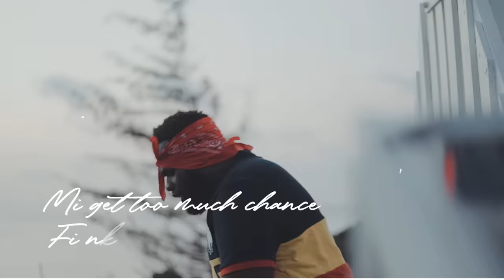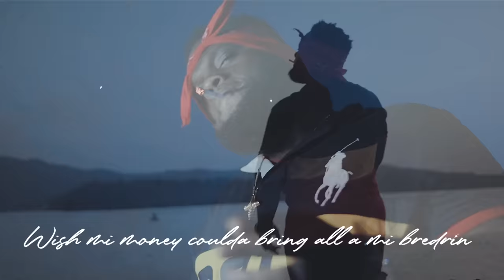Chronic Law - Count My Blessings (Official Lyric Video)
Intention Riddim
Produced By  Attomatic Records - Dan Sky Records
Distributed By Johnny Wonder
Video By Reese Badda